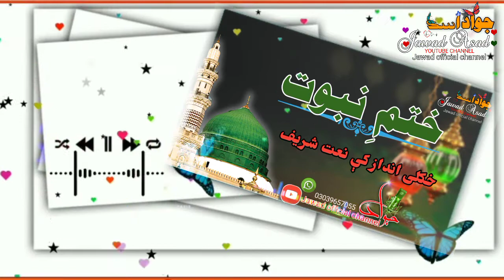khatm-e-nabuwwat zendabad new naat 2020 | Pashto Naat Sharif | by Jawad | jawad official channel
pashto naat 2019 mp3,

naat pashto wala,

pashto naat,

poshto naat2020,

pashto mix naat,

sheikh idrees pashto bayan 2019,

mulana idrees new bayan 2019,

mulana idrees new bayan 2019 mp3 download,

mulana idrees new bayan 2020 mp3 download,

molana idrees sahib bayan audio,

pashto bayan audio,

pashto bayan mp3 2020,

sheikh idrees pashto bayan 2020,

pashto bayan mulana idrees,

mufti nadeem mahmoodi,

mufti nadeem shaikh